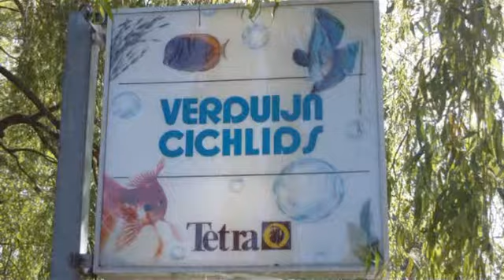mastacembelus rosette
Mastacembelus uit het malawimeer